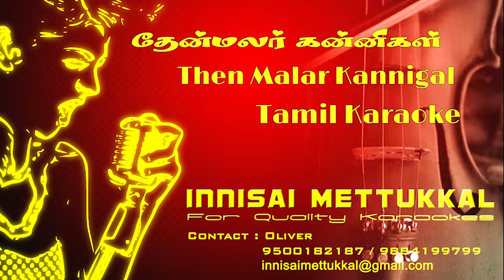தேன்மலர் கன்னிகள் | Then Malar Kannigal | Tamil Karaoke | Tamil Songs | Innisai Mettukkal